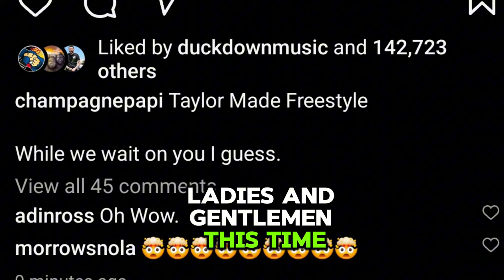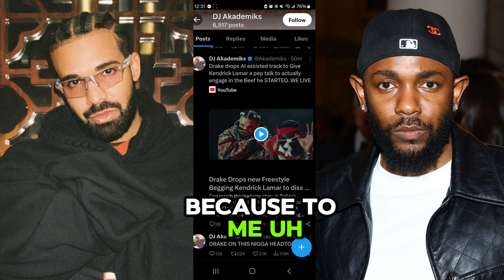Drake Releases New Kendrick Lamar Diss "Taylor Made Freestyle" Using Ai 2pac & Snoop Dogg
Drake Drops Another Kendrick Lamar Diss This Time Using 2pac & Snoop Dogg Ai Voice Filter To Bait Kendrick Into Responding Back. MUST WATCH